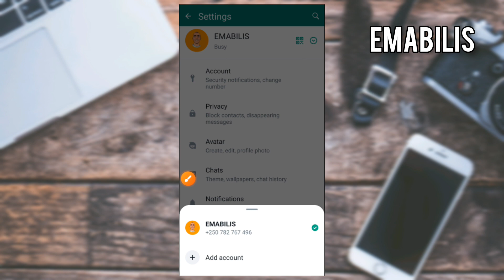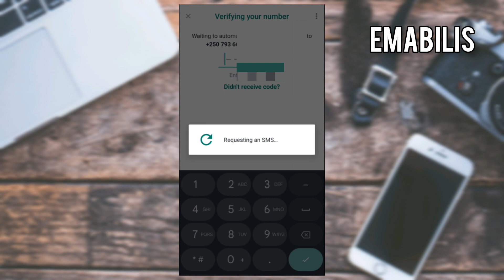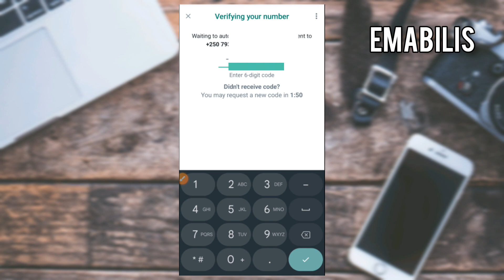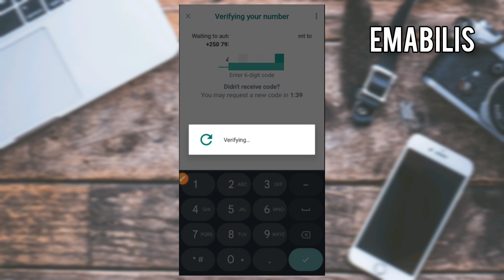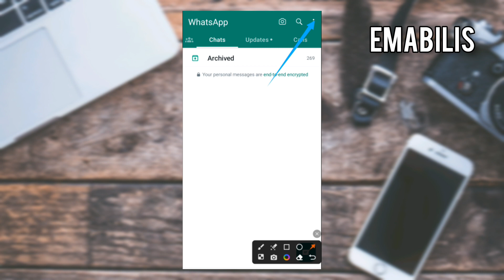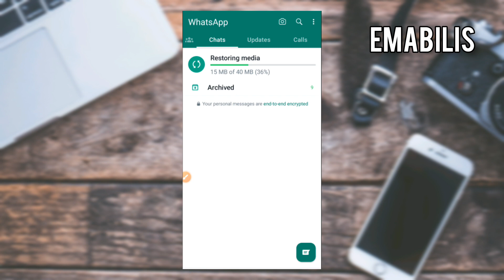Koresha Numero 2 kuri WhatsApp, How to use multiple account on WhatsApp